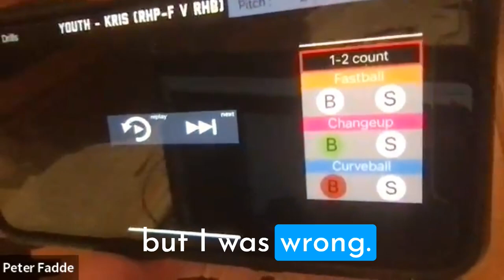Making Sense of Baseball Vision Training with Dr Peter Fadde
Baseball players need to understand how to see the ball in order to hit the ball. We discuss how to train those skills for best results.